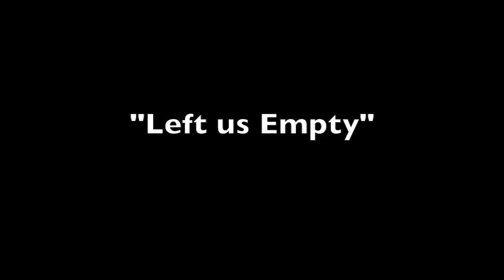Judah Eskender Tafari "Left us empty" (Blackboard Jungle 12")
Judah Eskender Tafari Feat Sabrina Soul "Left us empty"
backed by The Rockers Disciples
Recorded & Mastered @ HP studio
Mixed by Roberto Sanchez @ A-Lone studio
Blackboard Jungle 12" ( BJ1219 - february 2018)